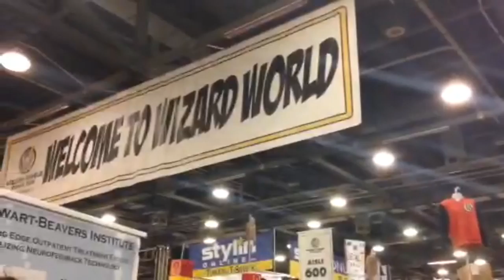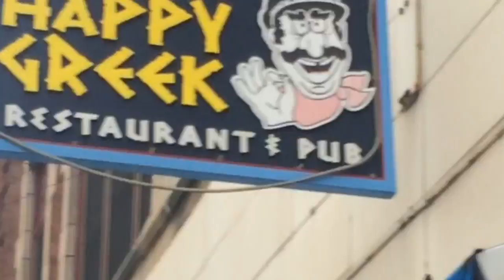Wizard World Comic Con VLOG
Loper And Randi hit some balls, Loper heads to the world famous Westside Barbell to train and Wizard World Comic Con invades Columbus, Ohio USA.